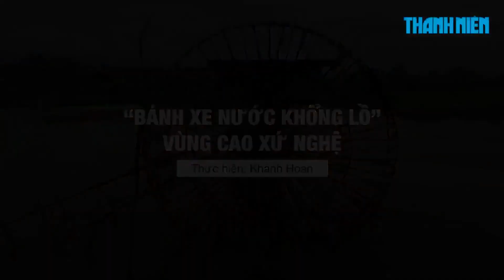Kỳ vĩ hàng trăm bánh xe guồng nước khổng lồ ở vùng núi Nghệ An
Trên đoạn sông chưa đầy 2 km ở huyện Quế Phong, tỉnh Nghệ An có đến hơn 100 guồng nước ngày đêm lấy nước từ dòng sông tưới cho những cánh đồng lúa. Những guồng nước tạo nên cảnh tượng kỳ vĩ cho vùng cao xứ Nghệ.

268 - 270 Nguyễn Đình Chiểu, Phường 6, Q.3, TP HCM